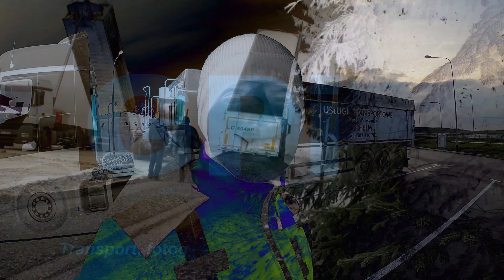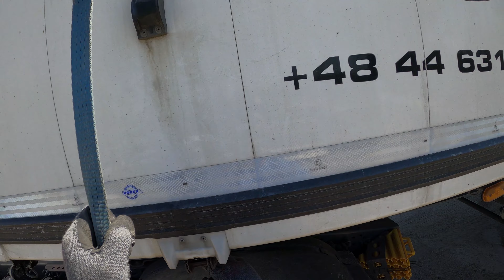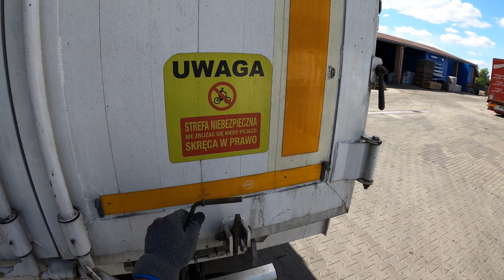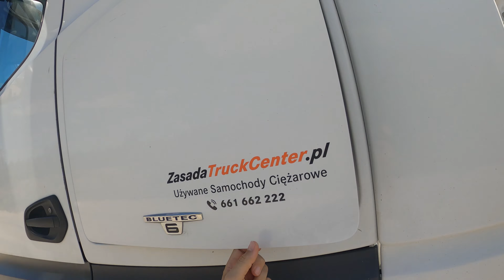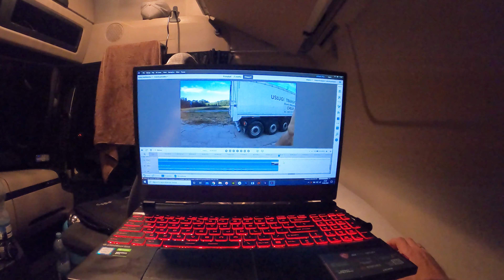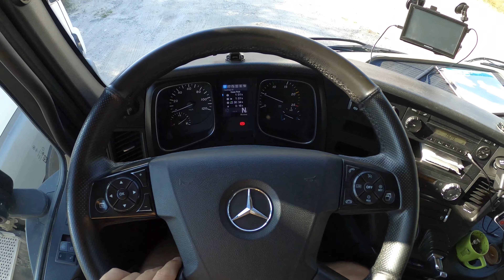Oczami kierowcy GPi Transport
Zobacz pracę kierowcy z perspektywy jego oczu.